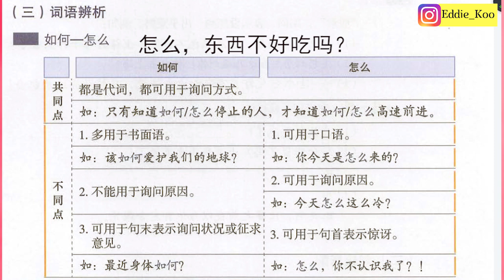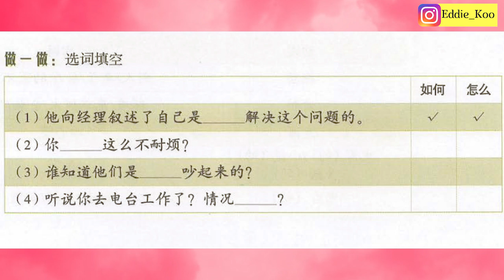Chinese Grammar-Distinguish 如何 and 怎么 （BEST EXPLANATION）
After watching this lesson, you will know how to differentiate the use of 如何 and 怎么 and you won't make mistakes anymore! Lots of example sentences in the vid and I break sentences down word by word. Enjoy!

Any mount of donation will help keep this channel active and produce more useful contents. Thank you!

Need more 101 practice with EddieG? The online video session thru Skype now is AVAILABLE! Book only 1 day in advance and pay time by time. 15 dollars/ 45min session. Contact EddieG thru Facebook Messenger or Instagram DM.